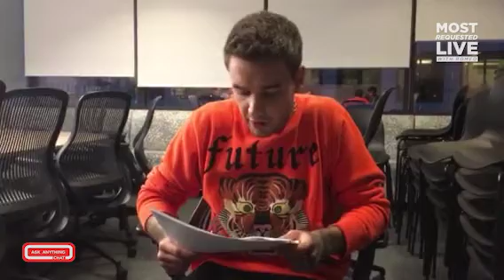Liam Payne's Go-To Karaoke Song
Ask Anything Chat is the first chat platform created to maximize an artist's social media with their fan base.  Ask Anything Chat allows the artist to answer unique fan questions from all over the world in an environment of comfort chosen by them.  Exclusive online chat provider to @MostRequestLive @OnAirRomeo @AfterMidnite @CMTcody @SixxSense @NikkiSixx @mrBobbyBones @bobbybonesshow @onwithmario @MarioLopezExtra @iheartradio